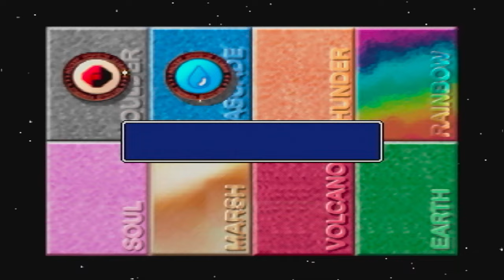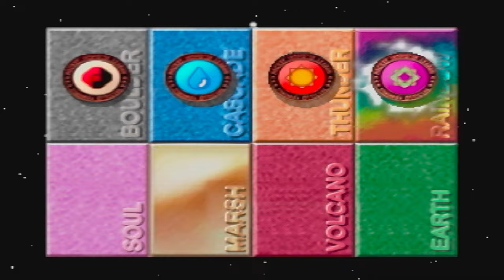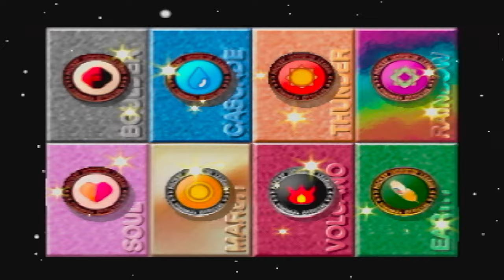Pokemon Stadium R2 Prime Cup Great Ball Level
We are onto the next level of the Prime Cup and that is the Great Ball level.